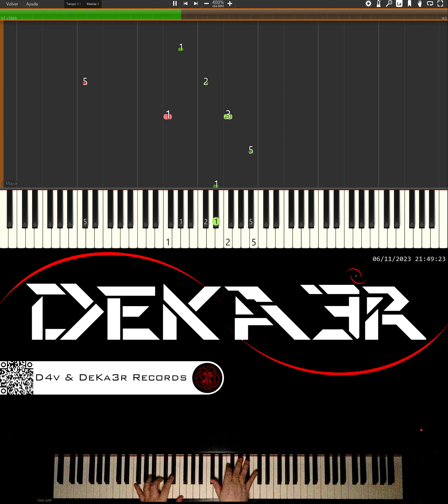🔴 IRL 🎼 COMPOSICION DE MUSICA 🎹 PIANO 🎶 CODE | DIGITACION • ESTUDIO • TUTORIAL • PRÁCTICA